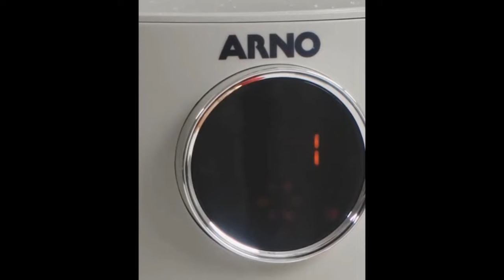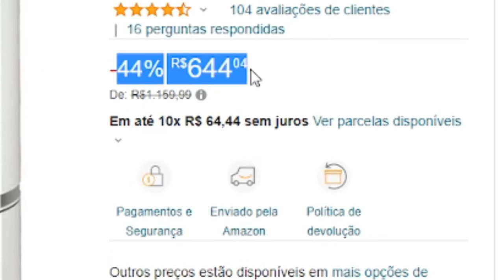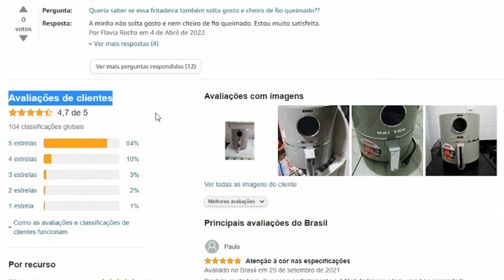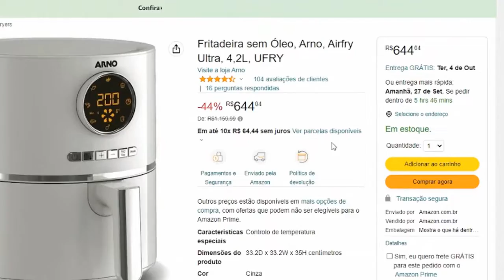Air fryer Arno Ultra | Fritadeira sem Óleo Arno Airfry Ultra 4,2L UFRY É BOA?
Compre com o Melhor Preço e Segurança

 Neste vídeo vou compartilhar todas as informações da nova fritadeira digital da Arno.

 A fritadeira sem óleo proporciona uma nova maneira de preparar os alimentos no dia a dia dentro de casa, garantindo preparos rápidos, práticos e muito mais saudáveis para toda a família.  Por isso, se você quer preparar seus alimentos prediletos de forma mais saudável e segura, vale a pena você assistir esse vídeo até o final, beleza?

A nova Air fry da ARNO entrega toda qualidade que você já conhece com um acabamento, cor e visual exclusivos. Além do design diferenciado, ela possui 4,2L, oferece uma potência de 1620W , perfeita para o seu dia a dia.

Com seu exclusivo sistema de circulação uniforme de ar quente, a Fritadeira garante resultados finais muito mais crocantes e saborosos e sem a necessidade de adicionar óleo.

Além de um design moderno e requintado que combina com todos os tipos de cozinha, essa Fritadeira possui o tamanho ideal para qualquer tipo de preparo, servindo desde uma porção pequena até aquele almoço com a família.

Super robusta e com cesto removível que facilita a limpeza, ela possui 4,2 litros de capacidade e 8 programas predeterminados, que tornam o preparo de suas refeições ainda mais prático e rápido. E melhor, tudo isso de forma automática e em um painel digital super fácil de usar, além de ter números bem grandes e de fácil visualização.

Com apenas um clique ela prepara: batatas fritas, doces, pizza, pães, frango, carne, frutos do mar e peixe., tudo sem a necessidade de acrescentar óleo e mantendo a crocância dos alimentos!

Com o sistema de cronômetro integrado de até 60 minutos, você não precisa ficar perdendo tempo controlando o preparo. Tudo para garantir sua praticidade!

Selecione a temperatura em até 200 graus, para garantir resultados finais ainda mais saborosos e no ponto certo

Possui uma cesta inovadora e removível, fácil de limpar, que pode ser lavada na máquina de lavar louças. Além disso, a Arno garante 1 ano de garantia nessa fritadeira